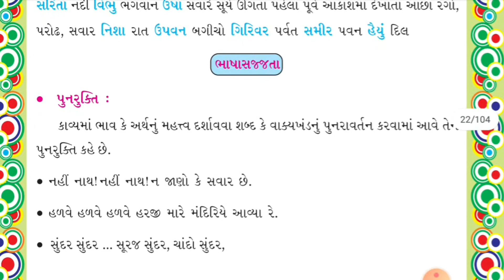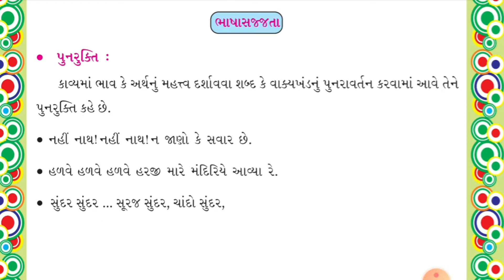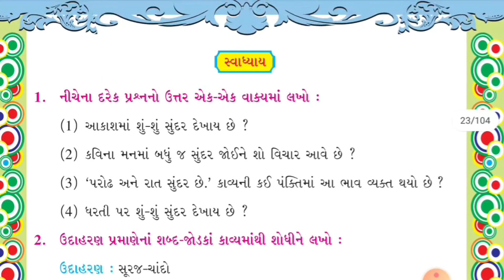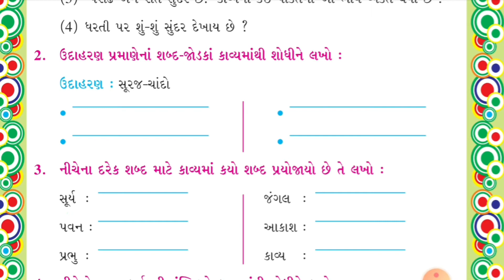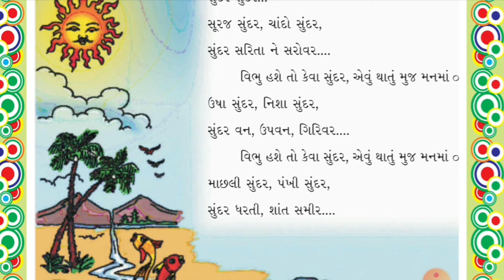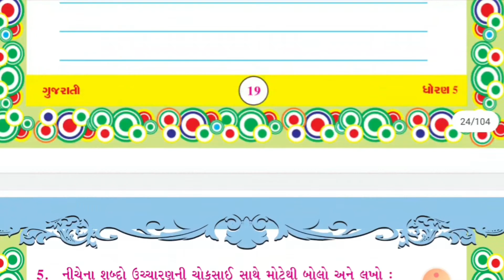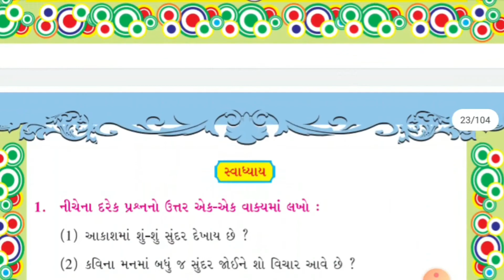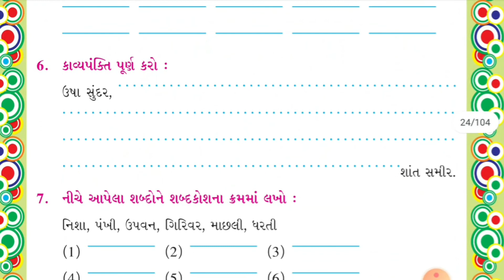std 5 | સુંદર સુંદર | part 2